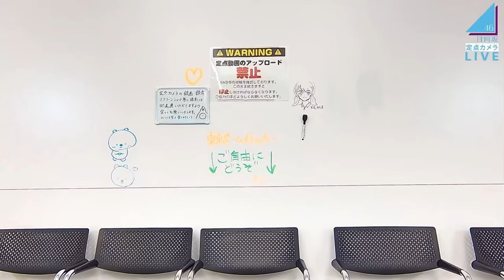パッド盛りアピしてるのになんで隠してるの？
見る価値無し